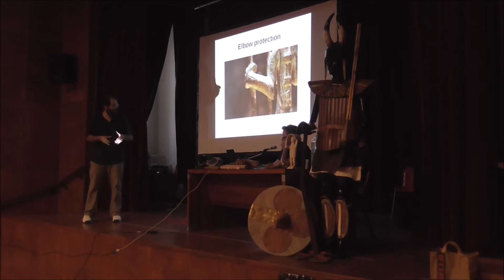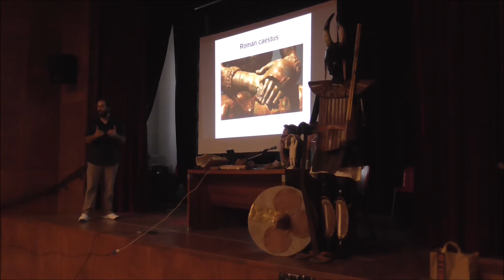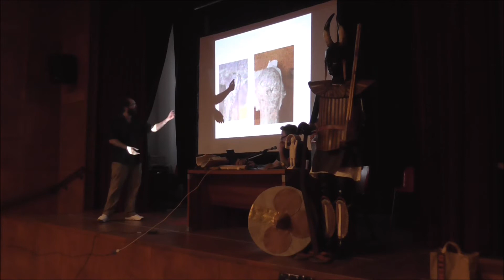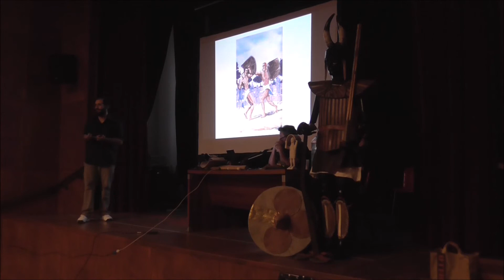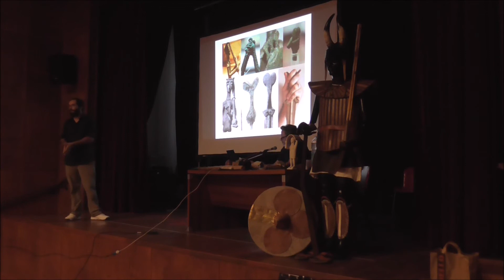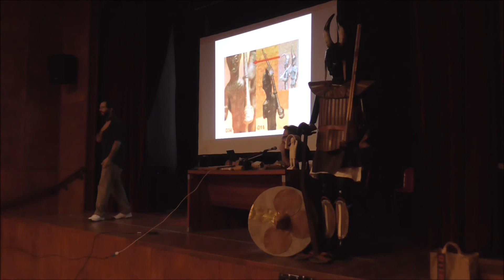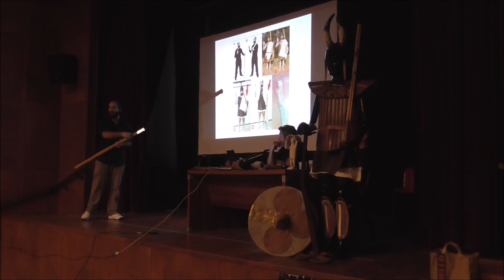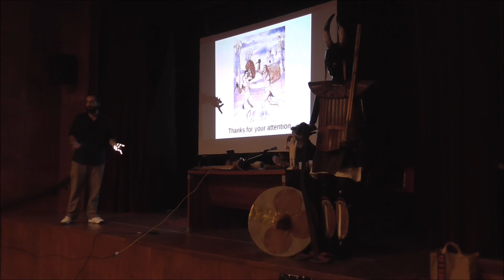Presentazione Libro "Gherreris" a Cuglieri 22-07-17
Presentazione del libro "Gherreris, dai bronzetti alle statue di Mont'e Prama" di Alessandro Atzeni (Condaghes 2016) tenutasi a Cuglieri il 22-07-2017. Temi della serata: Brassard degli arcieri, "pugilatori" nuragici, "boomerang nuragico", "bastoni costolati" ed un ultima analisi sulla reale identità dei bronzetti nuragici.

L'attrezzatura che utilizzo per i filmati:
Videocamera

I miei libri:
La monetazione nella Sardegna nuragica: ipotesi e ricerche
Gladiatores: Combattimenti rituali nella Sardegna nuragica
Gigantes de Perdas. I nuraghi
Manuale di archeoastronomia in Sardegna